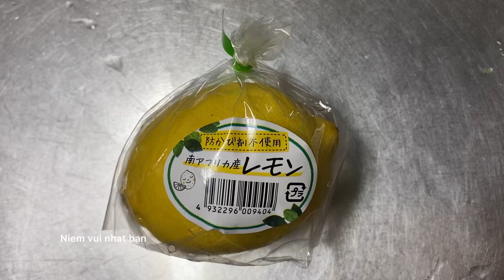Làm nhân bánh bằng Vỏ Chanh Vàng / Make the yellow Lemon Rind filling